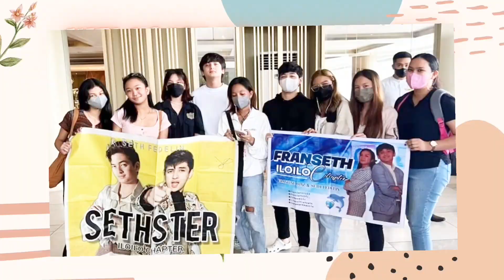HIYAWAN ANG LAHAT, SETH BABALIK NG ILOILO WITH FRANCINE DIAZ! | FRANSETH LATEST UPDATE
HIYAWAN ANG LAHAT, SETH BABALIK NG ILOILO WITH FRANCINE DIAZ!